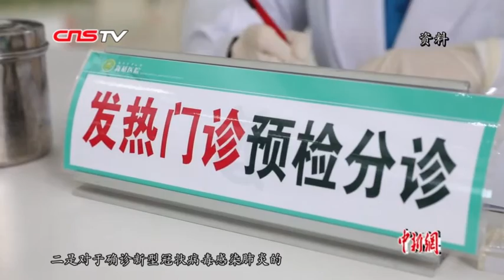北京应对疫情：大中小学延迟开学 不会“封城”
1月26日，北京市就疫情防控召开新闻发布会。北京市教育委员会副主任、新闻发言人李奕表示，北京市大中小学、幼儿园2020年春季学期将延期开学，同时暂停全市校外培训机构线下培训活动，具体开学时间视疫情情况而定。学生将通过网络教学在家进行学习活动。